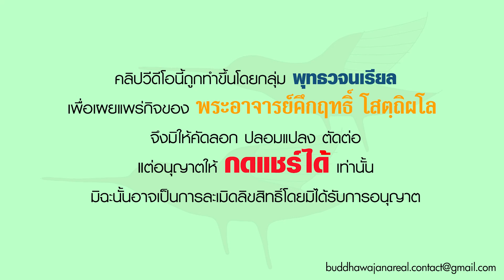รายการ ร่าเริงในธรรมกับพระอาจารย์ เหตุของความสามัคคีและความแตกแยก (06 08 66 )